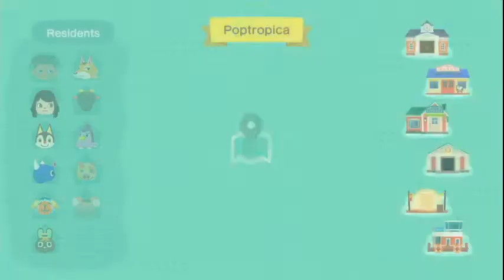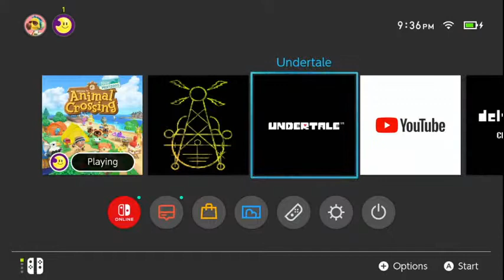Animal Crossing! | LIVE